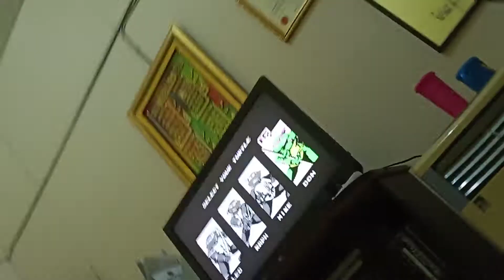Nain ninja turtels